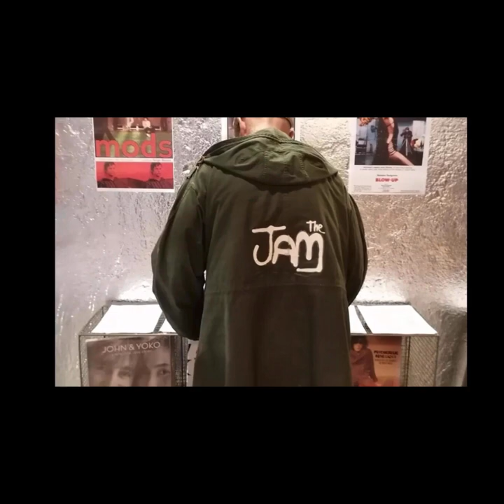AROUND COMES AROUNDTHE MODS BY HORST FRIEDRICHS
This exhibition is an opportunity to evoke the most untouchable myth of rock culture: the Mods!
It is also a tribute to a counter-cultural movement of the 60's; an invitation to relive the revolution of the sixties, a cultural, social, and aesthetic revolution of unruly post-adolescents. A liberation movement mixing music, fashion, and political ideas; it is Swinging London.
Horst Friedrichs has been involved in the Mod scene in and around London since 1997. His collection of photographs offers a sensitive portrait of the British Mod community of the last decade and a unique insight into the contemporary Mod community; these photographs capture the essence of the Mod identity.For 12 years he has photographed The New Untouchables:
A photography exhibition curated by João Vilela Geraldo, Céline Couvreur, Christine Chansou